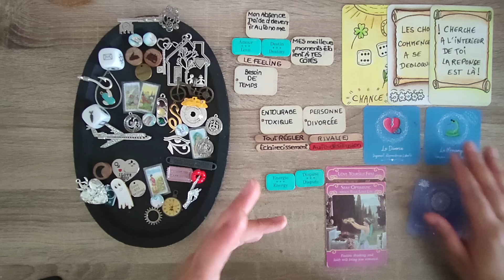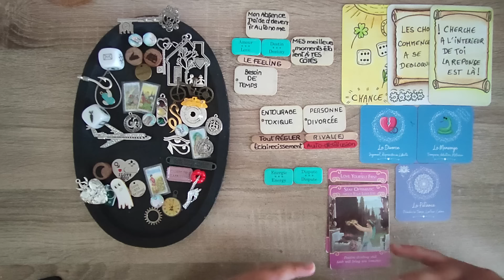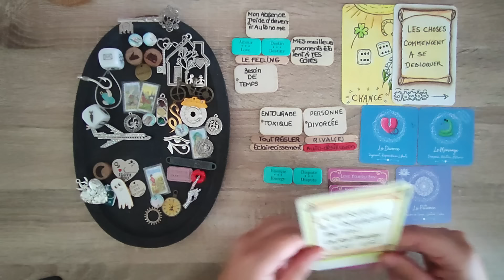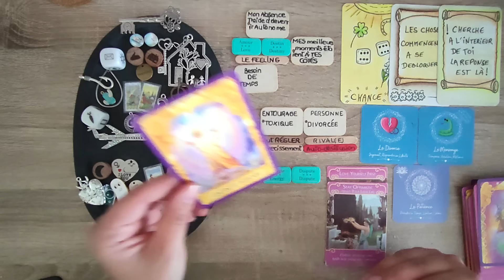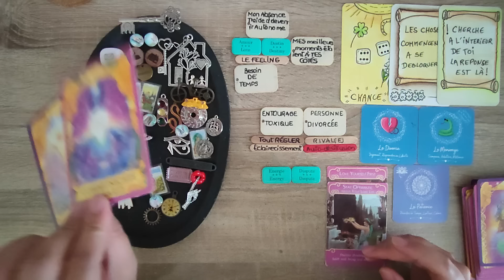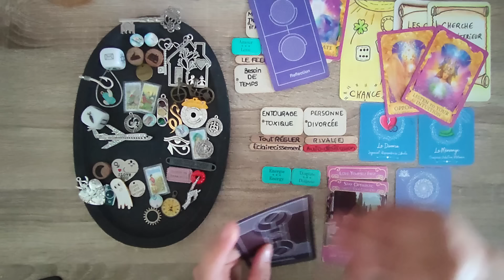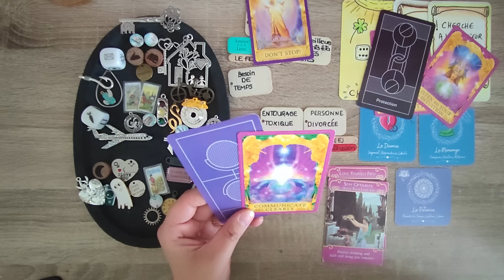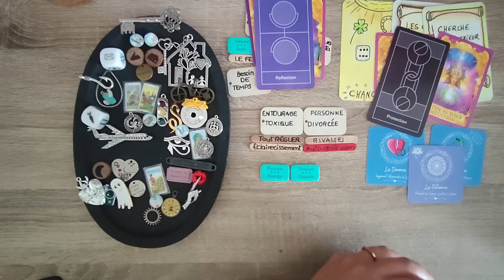Ton autre saisira une opportunité de se séparer de la tierce... (tirage breloques)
le petit oracle de madame et de monsieur

liste des jeux souvent utlisés:
Lesoraclesdemicka.fr
Oracle Tealeaf
Oracles des miroirs
Lepetit lenormand
Oracle améthyste love
Oracle prism